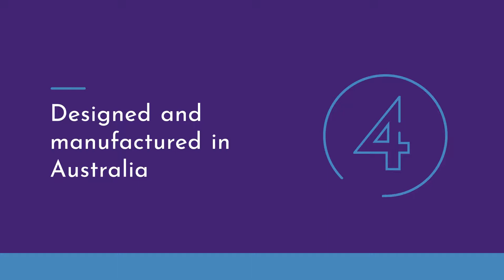ATOM Multi-Colour LED Light | Plunge Pool Flat Pack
Learn about the ATOM Multi-Colour LED Light in our video. This product is available as standard in our Gold AstralPool Equipment Package for our Plunge Pools.

Australian made and owned, our Plunge Pool range is the perfect addition to your backyard. Based in Chirnside Park, Melbourne, our Pools are available Australia wide- Victoria, New South Wales, Queensland, South Australia, Northern Territory, Western Australia, and Tasmania, and designed for backyards with no access.

We have two different equipment packages available: Econo and Gold. Each package is designed to suit lifestyles of all of our customers whether it be maintenance or minimal maintenance required. Our Gold Package is a popular option for those wanting as little maintenance as possible as it includes a self-adjusting sanitization system- perfect for those who are time poor and just want to relax in their Plunge Pool.